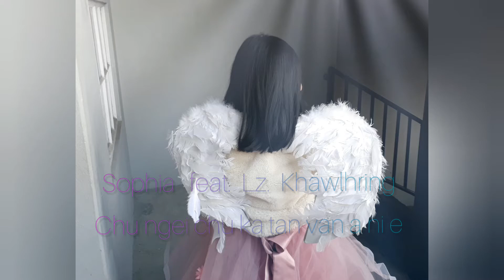Chu ngei chu ka tan van a ni e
Sophia feat Lz khawlhring